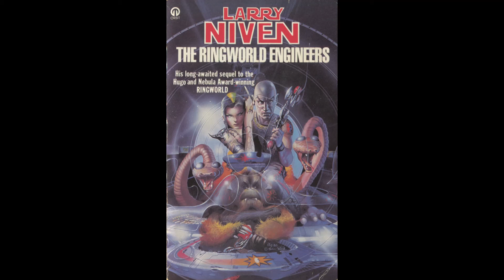The Ringworld Engineers (Ringworld #2) Tape Remaster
Chapter list below.

For this, most tape hiss has been removed, tape flip removed, long pauses shortened.

Timestamps
00:00
00:00:05 - Chapter 1
00:21:22 - Chapter 2
00:45:18 - Chapter 3
00:55:19 - Chapter 4
01:05:55 - Chapter 5
01:27:10 - Chapter 6
01:47:53 - Chapter 7
02:05:51 - Chapter 8
02:25:40 - Chapter 9
02:47:40 - Chapter 10
03:09:18 - Chapter 11
03:27:04 - Chapter 12
03:45:24 - Chapter 13
04:07:26 - Chapter 14
04:28:06 - Chapter 15
04:51:41 - Chapter 16
05:15:00 - Chapter 17
05:31:38 - Chapter 18
05:47:44 - Chapter 19
06:07:18 - Chapter 20
06:29:37 - Chapter 21
06:54:23 - Chapter 22
07:10:44 - Chapter 23
07:32:31 - Chapter 24
07:52:35 - Chapter 25
08:15:35 - Chapter 26
08:34:10 - Chapter 27
08:57:12 - Chapter 28
09:18:50 - Chapter 29
09:39:27 - Chapter 30
10:01:18 - Chapter 31
10:22:32 - Chapter 32
10:41:23 - Chapter 33